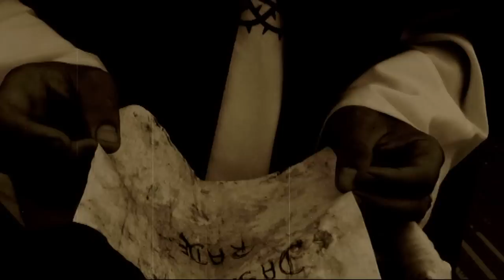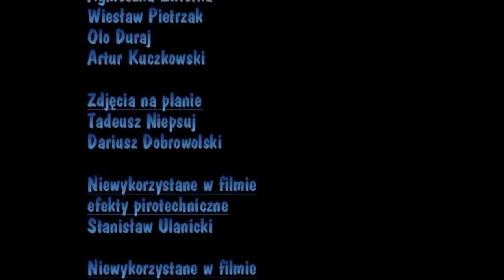"Człowiek Który Morza Nie Widział" / "The Man Who Has Not Seen the Sea" [2012] [HD]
ZASTRZEŻENIE: Bohaterowie w tym filmie używają słownictwa obecnego w potocznym języku osób bezdomnych, przez co momentami dialogi są "ciężkie" dla wrażliwego ucha.

"Człowiek który morza nie widział" to historia dwóch ludzi, oparta na prawdziwych epizodach z ich życia.

"Dziadek" — stary marynarz, któremu ze względu na zły stan zdrowia lekarz nie pozwala wypłynąć w morze, zmaga się z uzależnieniem. Związał się z półświatkiem z nadzieją na rozwiązanie swoich problemów. Chce po raz ostatni zobaczyć i poczuć morze. I odejść.

„Młody" — chłopak wychowany w "bidulu", podejmujący wiele prac, które przerwane zostały przez uzależnienie, poszukuje wsparcia w ruchach AA. Delikatny, cichy i bardzo naiwny. Traci wynajmowane mieszkanie. Jeszcze nigdy nie widział morza.
Obaj marzą o namiastce normalnego życia. Czy, gdy się spotkają, uda im się zrealizować swoje marzenia?

„Człowiek który morza nie widział" (Polska, 2012)
W rolach głównych: Franciszek Byś, Leszek Herliczka
Reżyseria: Dariusz Dobrowolski
Scenariusz: Leszek Herliczka
Zdjęcia: Henryk Bąk
Muzyka: Robert Ruszczak
Dźwięk: Bogumił Myśliwiec, Henryk Bąk, Zbigniew Grocholski
Charakteryzacja: Zbigniew Majchrzak
Czas trwania: 66 min.

Cinema Albert Production to jedyna taka grupa filmowa na świecie tworzona przez osoby bezdomne ze schroniska św. Brata Alberta we Wrocławiu

UWAGA! Zbieramy na profesjonalną kamerę — jeśli chcesz nas wesprzeć, rozważ wpłatę na nasze konto (z dopiskiem "Cinema Albert"):

DnB NORD: 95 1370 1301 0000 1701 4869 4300

Towarzystwo Pomocy im. św. Brata Alberta Koło Wrocławskie
ul. Bogedaina 5, 50-514 Wrocław